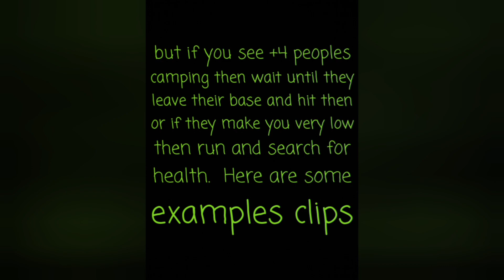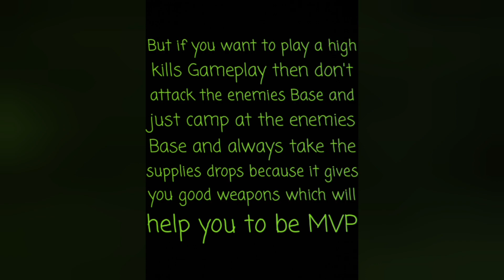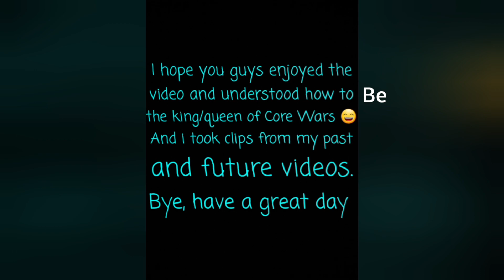Rocket Royale | Usefull tips how to be the King/Queen of Core Wars